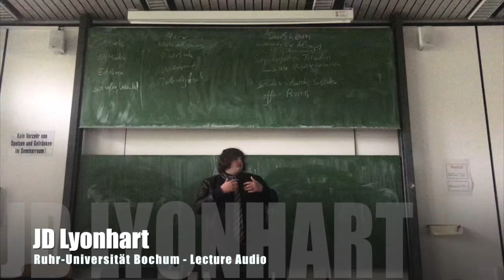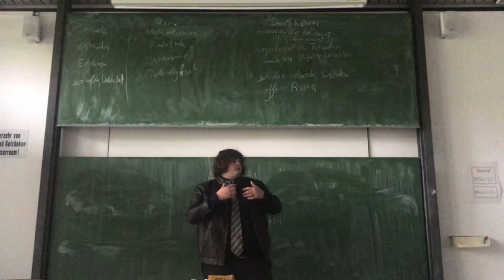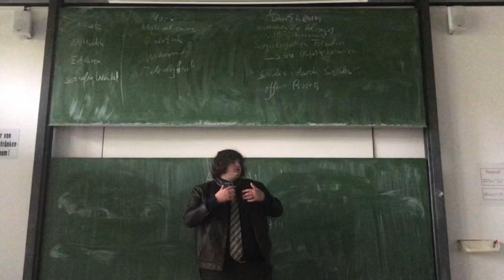Lecturing @ Ruhr-Universität Bochum, JD Lyonhart on Cudworth and Locke (expanded)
JD Lyonhart presenting an expanded version of his BSHP lecture on Locke and Cudworrth to the Lehrschool für Religionsphilosophie und Wissenschaftstheorie at the Ruhr-Universität Bochum, Germany,. May 11 2019.